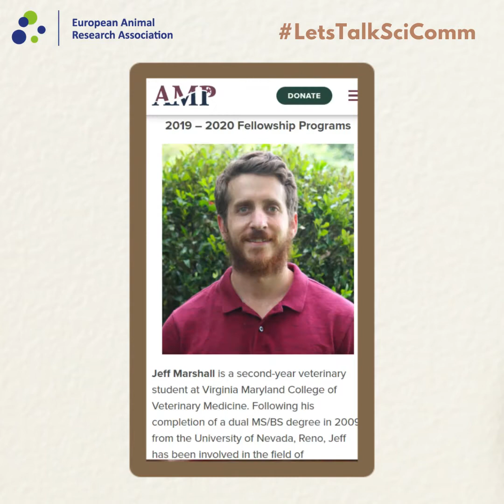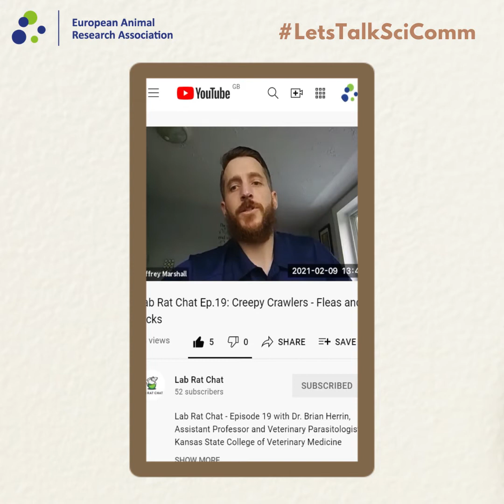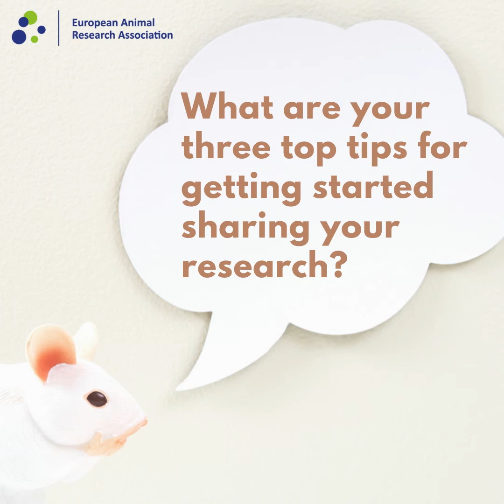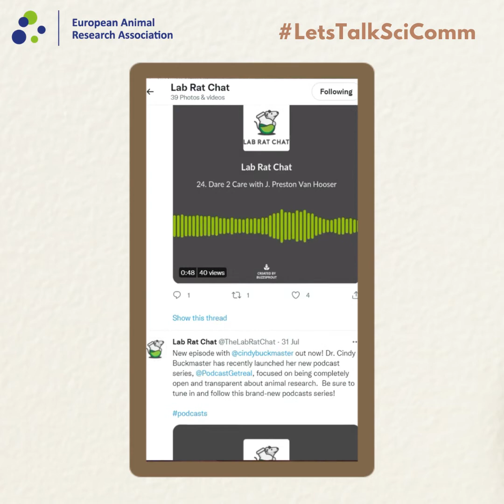Let's Talk SciComm - Jeff Marshall, Lab Rat Chat podcast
Today we celebrate Biomedical Research Awareness Day (BRAD) with Jeff Marshall of the Lab Rat Chat podcast!

Listen to our latest instalment of LetsTalkSciComm, as Jeff shares the powers of podcasts as a tool to share information about your research.

You can listen to the Lab Rat Chat podcast on iTunes, Spotify, TuneIn, Stitcher, or wherever you get your podcasts.

Follow along with the BRAD celebrations on Twitter using BRAD2021.

We have Twitter accounts in 18 different countries - follow us to find out more.